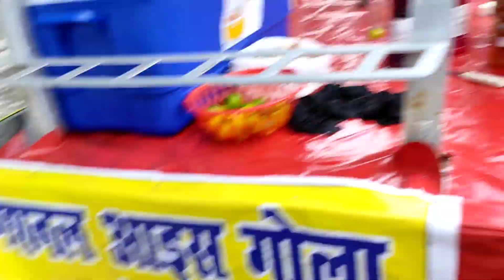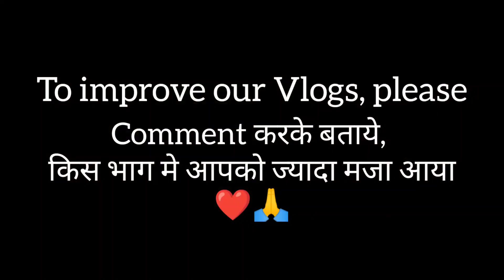भीमताल में करी खूब मस्ती! ❤🥳